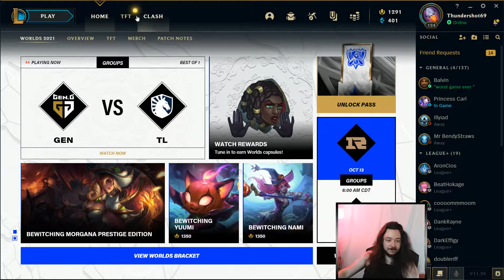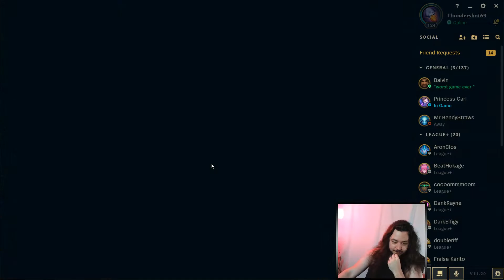We Can't Save The Team!!! League of Legends w/ Lord Balvin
Me and Balvin tried our best.